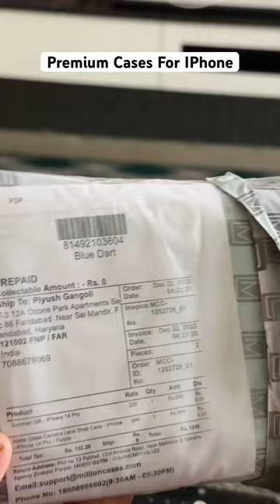Best Cover IPhone Million Cases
iPhone 14
iPhone 14 iphone 15 pro
iphone 15 pro max
Best cover iphone
cases
Best phone cases
millioncases
millioncasesindia
millioncasesofficial
Million cases
iphone 14 pro
shorts youtube tiktok
tiktok vs reality shorts
Shorts

lmost viral youtube shorts
Youtube shorts
Viral shorts india
viral shorts